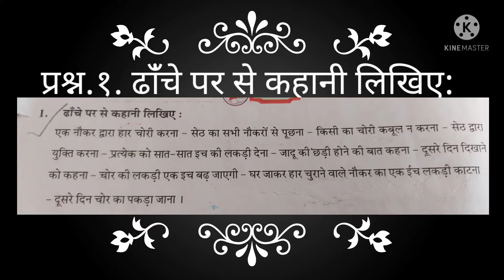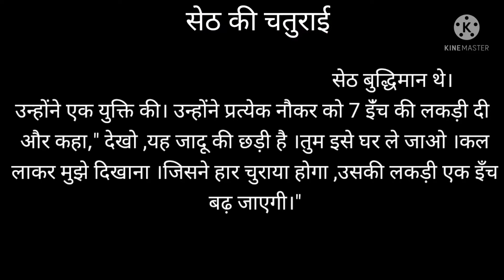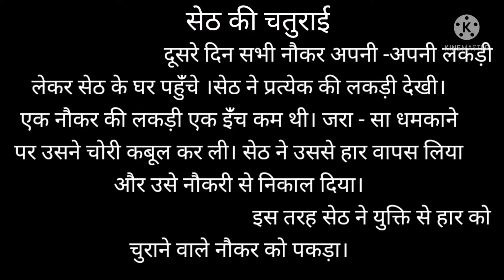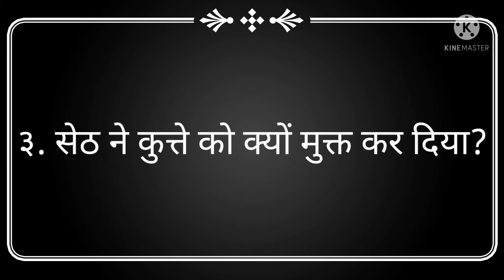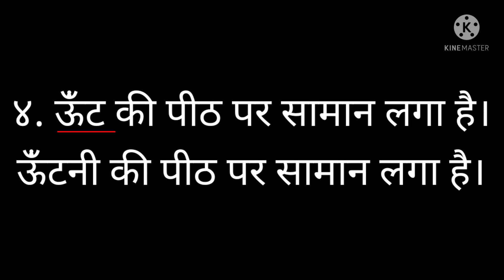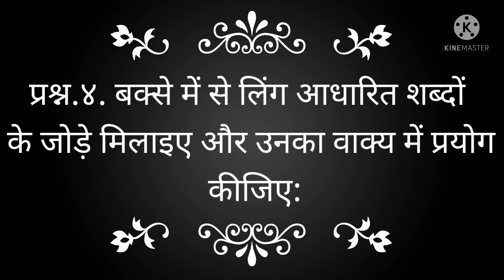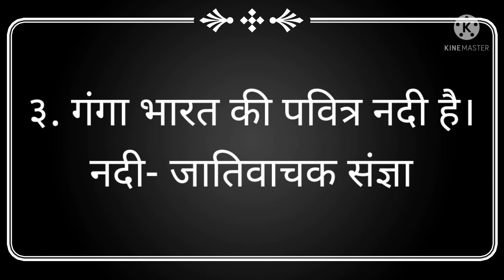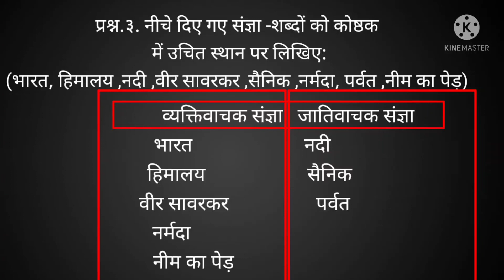Hindi std-7 Lesson-3 कुत्ते की वफ़ादारी (स्वाध्याय)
Hindi std-7 Lesson-3 कुत्ते की वफ़ादारी (स्वाध्याय) Pasmita bhatt